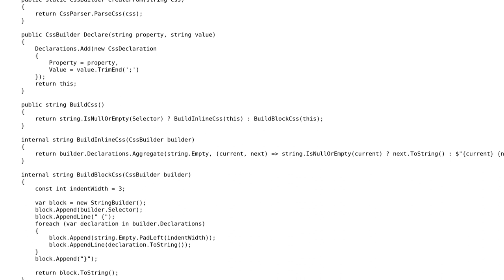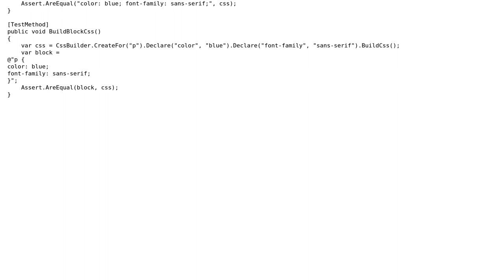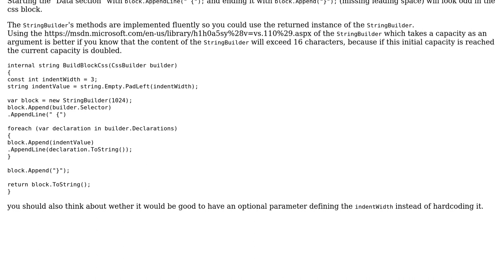Css builder and parser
With thanks & praise to God, and with thanks to the many people who have made this project possible! You are responsible for your own actions.